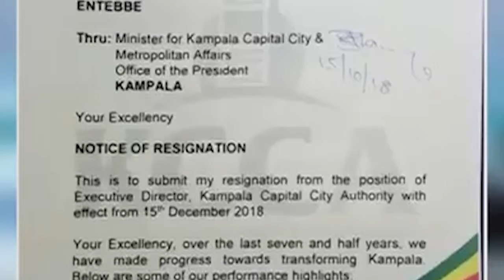JENIFER MUSISI ALEKULIDDE MU BUTONGOLE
BY obbo yusuf baba tv ug